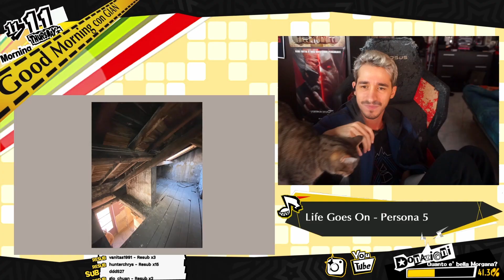PERCHÉ LE DOCCE SENZA VETRO? | Never Too Small React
Da qualche tempo per addormentarmi mi guardo video rilassanti. Tra questi c'è Never Too Small, un canale dove ristrutturano mini appartamenti appena comprati. Ogni puntata è in una casa diversa, ma c'è una cosa che le accomuna tutte: la doccia senza vetro. Maledetti.